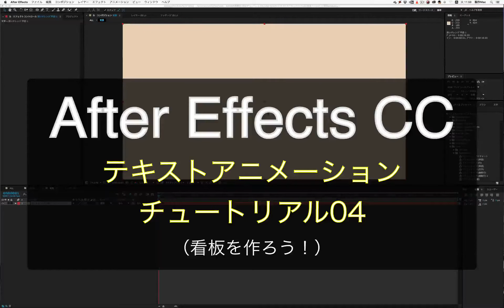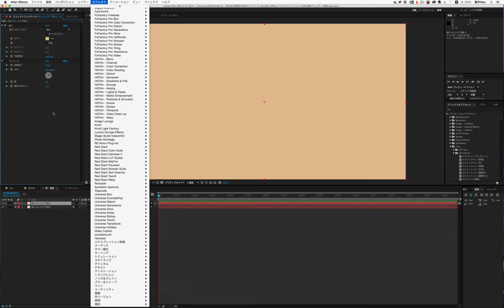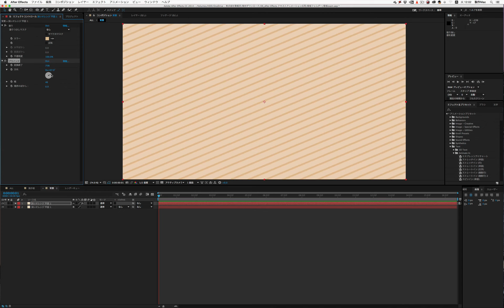After Effects講座実践課題09 テキストアニメーションチュートリアル04（看板を作ろう①）